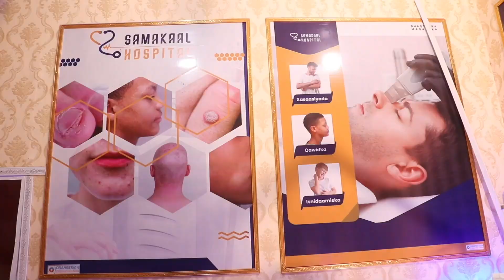Siidii Ali Winkey heesihiisa waxaa loogu jecelyahay heesta hooyo iyo heesahaan uu hada qaadayo. HMG